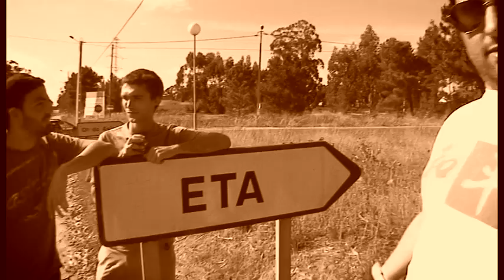roadtrip2009 Costa Vicentina